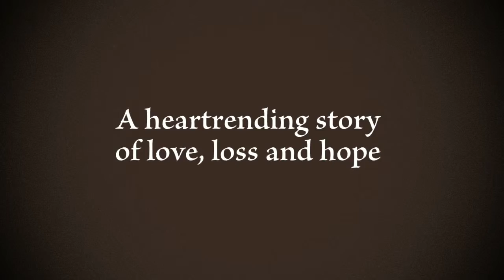Letters from A Patchwork Quilt Trailer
A book trailer for Letters from a Patchwork Quilt.
In 1875, 18-year-old would-be poet, Jack Brennan, runs away from home to avoid being pushed into the priesthood. Life soon looks rosy for Jack when he lands the teaching job he's always dreamed of and meets the love of his life, Eliza Hewlett. But his world is shattered when Mary Ellen, his landlord's daughter, falsely accuses him of fathering the child she is expecting.
Jack and Eliza decide to escape to America. As they are about to sail, Jack is arrested and dragged from the ship, leaving Eliza alone en route to New York with only a few shillings in her pocket. Desperate and helpless, Jack is forced into marrying the woman he despises.
How will Eliza cope alone and penniless in New York? Can Jack make a new life amid the ruins of his hopes and dreams? Will the lovers meet again? Red for free on Kindle Unlimited or download the book